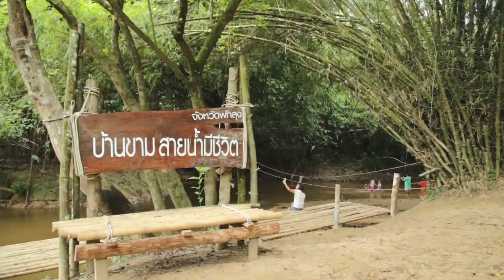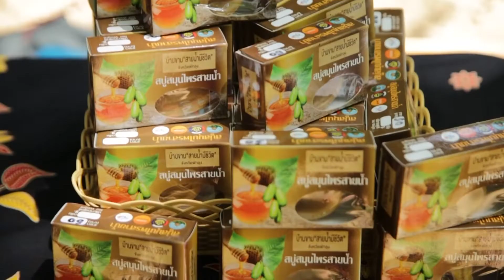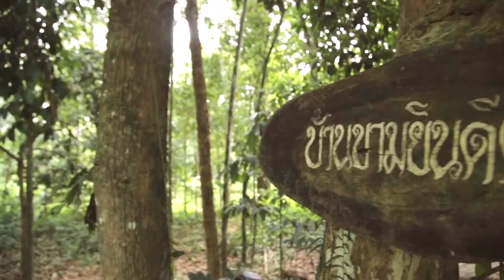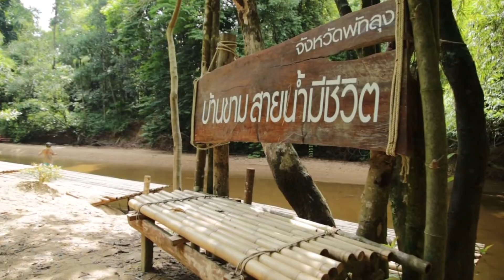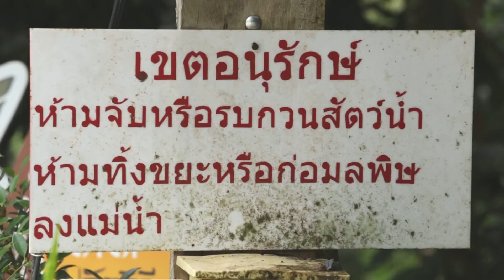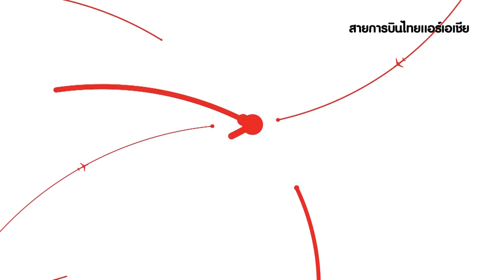คนไทย หัวใจไม่ท้อ.. CH.5 ( 22 มิ.ย.2562 )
ตอน :: นิกร มีบุญเอียด ฟื้นฟูสายน้ำ บ้านขาม มีชีวิต
ออกอากาศ :: วันเสาร์ที่ 22 มิถุนายน 2562
เวลา 9:00 - 9:30 น. ช่อง 5 | ช่อง 1HD

📱 Line : Honeyandfriend